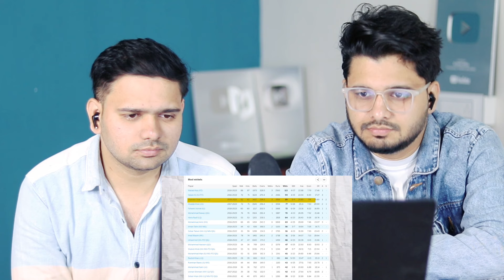Mohammad Amir VS Shaheen Shah Afridi Comparison | Best Bowler?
Credit : Top X TV